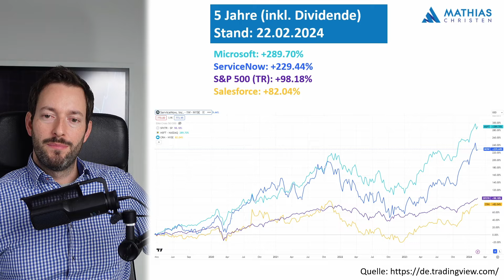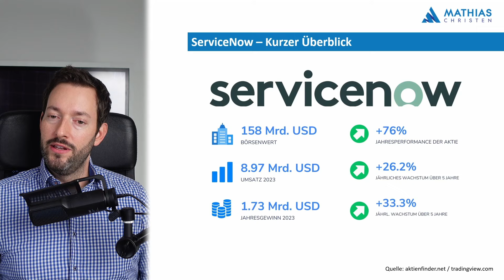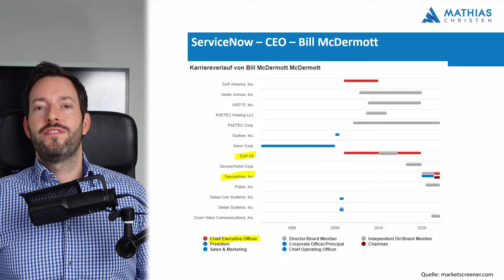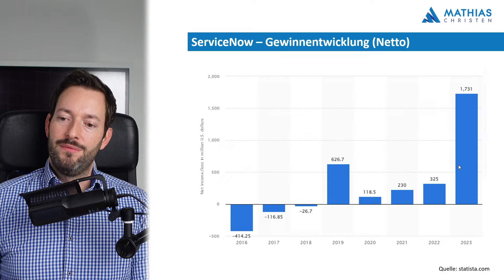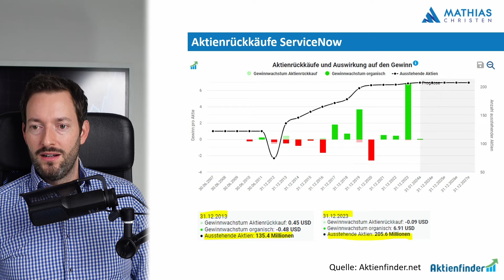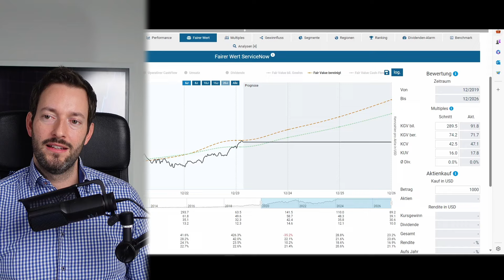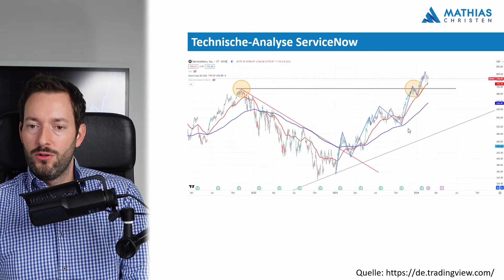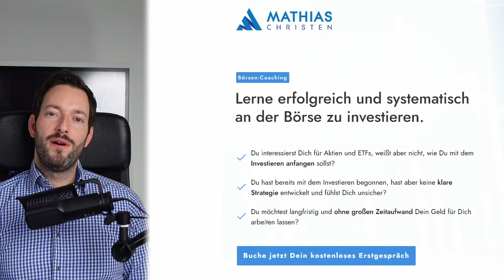ServiceNow Aktie mit +27% Rendite pro Jahr - Aktienanalyse 2024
In diesem Video analysiere ich den Softwaregiganten ServiceNow (NOW).

Folgendes erwartet dich im Video:

Ist ServiceNow ein potentiell gutes Investment?
Wie sieht die Zukunft des Unternehmens aus?
Welche Chancen und Risiken gibt es?
Wie steht es um die Bewertung der Aktie? Gibt es Charttechnische Kauf- oder Verkaufssignale?

Ob Einsteiger oder erfahrener Investor, dieses Video ist für jeden geeignet, der sich für die ServiceNow Aktie interessiert.

Schau dir jetzt das Video an und entscheide selbst, ob NOW in dein Depot gehört.

0:00 Intro
1:04 Kursverlauf  im Vergleich mit Microsoft , Salesforce und dem S&P500 Total Return Index
2:50 Was macht ServiceNow eigentlich?
5:14 Geschäftsmodell / Markt
08:53 Aktionärsstruktur
09:13 CEO - Bill McDermott
10:18 Umsatzentwicklung ServiceNow
13:02 Margen- & Gewinn-Entwicklung
15:40 Bilanz, Verschuldung, Aktienrückkäufe
18:04 Analystenerwartungen
18:33 Bewertung / Multiples / Fairer Wert
23:36 Technische Analyse der ServiceNow Aktie
27:03 Fazit – Booking Holdings Aktie kaufenswert?